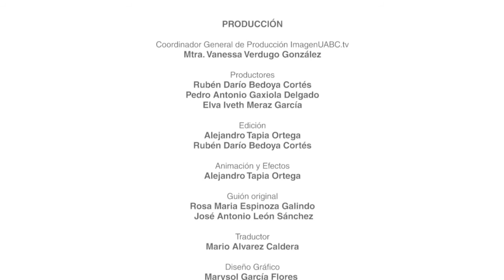Seaweed - Vitamin C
Lotion, chicharrones, asian cuisine, industrial and medical applications... Algae is everywhere and it is transforming our lifestyle. Learn more about this simple vegetable and its properties in this delicious episode of Vitamina C.